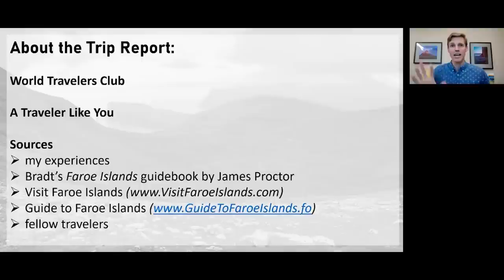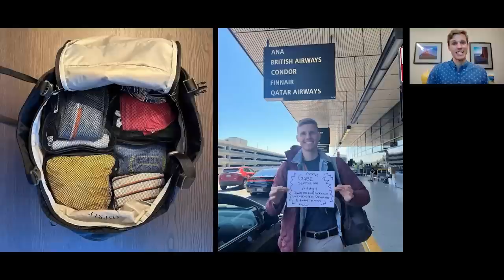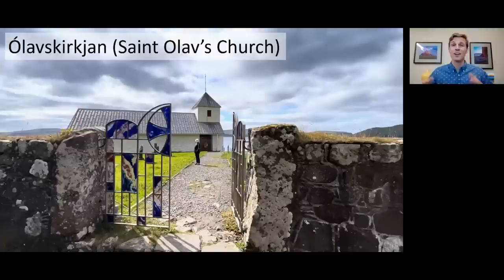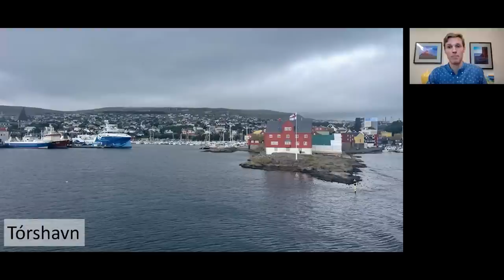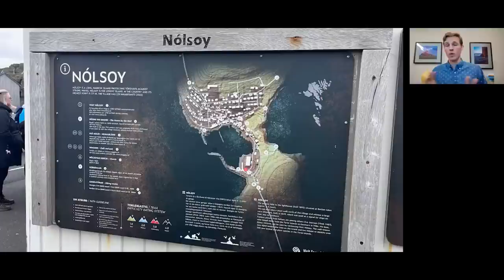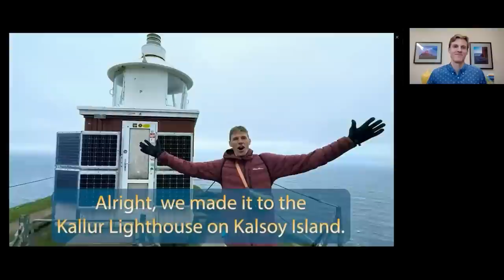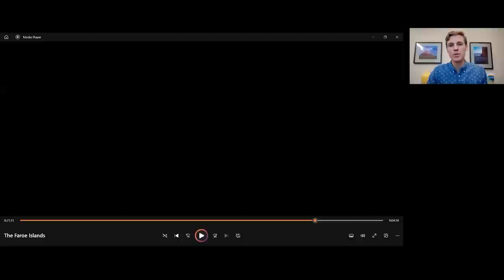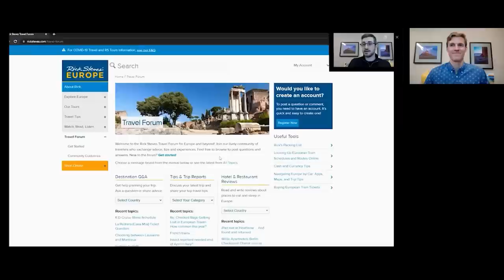Gabe Gunnink’s Trip Report: Nature and Culture in the Faroe Islands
Enjoy our live Monday Night Travel party with this video recorded on October 23, 2023.

Hidden between Scotland and Iceland, the Faroe Islands are a sea-battered archipelago that remains one of Europe's best-kept secrets. MNT host Gabe Gunnink has finally warmed up after his beautiful, blustery visit and is eager to share what he learned in this secluded land — from where to find the best Faroese art to how to maneuver a one-lane tunnel. Together, we scale sheep-peppered mountains to lighthouses and sea cliffs, stroll past the Prime Minister's office in the capital of Tórshavn, ferry to remote islands, review local troll etiquette, and marvel at puffins wobbling in the wind.